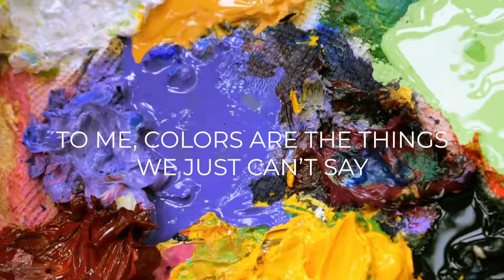Spirit Painter - Your Spiritual Portrait with Jonny Tanner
I created the process of Spirit Painting as a way to help understand your unique purpose and identity. The session is a time to share your personality and story while I paint your totally unique Spirit Portrait. This is a great opportunity whether you're looking for personal strength, a meaningful gift, or a memorable date night.